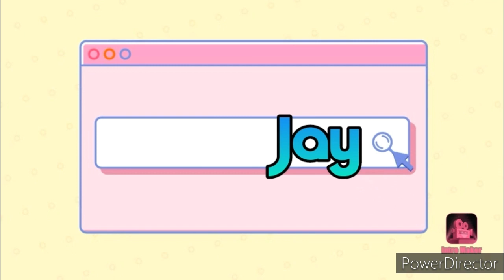DITL🙈Scrubbing my face with you guy's 🙊 ahhhh so out my comfert zone😣😑